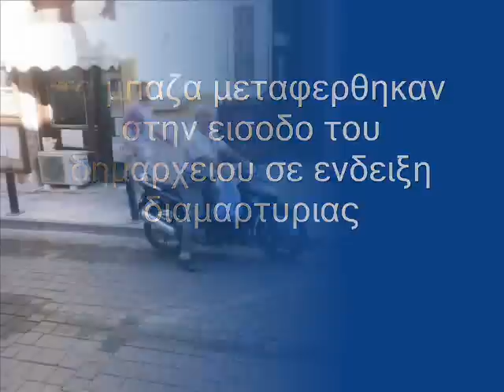ΜΕΤΑ ΤΗΝ ΒΡΟΧΗ.wmv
το ημιτελες εργο της παραλιας προξενει πολλα προβληματα στους επαγγελματιες της παραλιας που βλεπουν τα μαγαζια τους να πλημυριζουν απο τα νερα της βροχης.